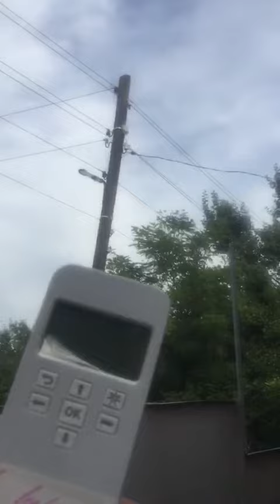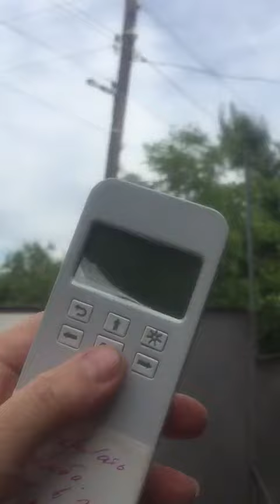"Уголовная компания - как всегда", - жительница Новороссийска подозревает НЭСК в преступлении